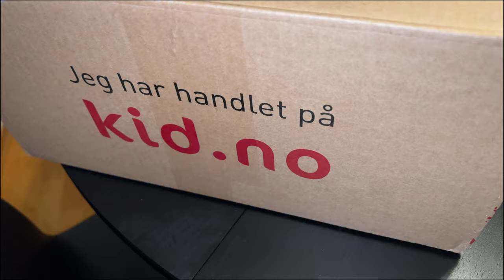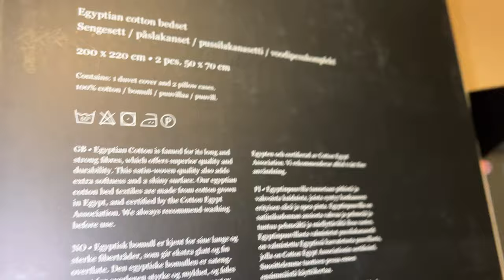ZRÓB TO SAM! || UROCZA I PROSTA W WYKONANIU OZDOBA NA CHOINKĘ || ZAKUPY ONLINE || vlogmas4 2023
Hej, w dzisiejszym vlogu pokażę wam jak zrobić urocze 'bombki' na choinkę. Jeśli tak jak ja lubicie takie urocze elementy, a dodatkowo przyjemnością dla was jest stworzyć coś samemu, to ten film jest dla was! Jestem pewna, że nawet Ci którzy są mniej uzdolnieni artystycznie stworzą piękną ozdóbkę którą z dumą powieszą na świątecznym drzewku! Zapraszam do oglądania!